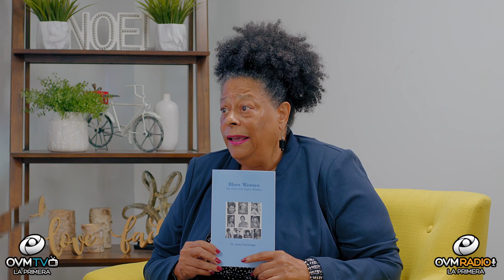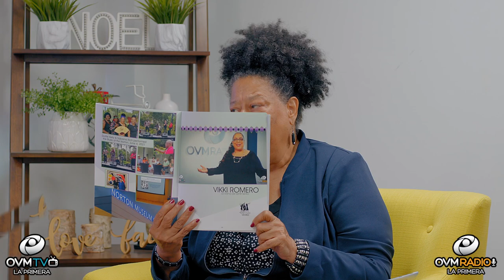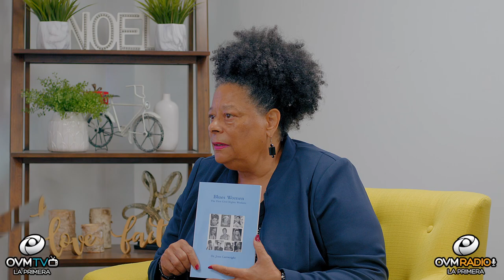The singer and writer Dr. Joan Cartwright, is presenting her musical project entitled "DREAMIN'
Episode 15 of "Sharing Your Vision" show with Elaine Enríquez by OVMRadio. We are accompanied by our guests, the singer and writer Dr. Joan Cartwright, who is presenting her musical project entitled DREAMIN'

Dr. Cartwright founded Women in Jazz South Florida, Inc in 2007. She is the Editor-in-Chief of Musicwoman Magazine, Musicman Magazine, and soon to come MusicTeen Magazine.

WOMEN IN JAZZ SOUTH FLORIDA, INC. is a non-profit, educational organization that promotes women musicians, globally, through events, concerts, performances, clinics, lectures, workshops, articles, interviews, newsletters, courses, contacts, research, history, archives, websites, film, audio and video recording, and recognition.